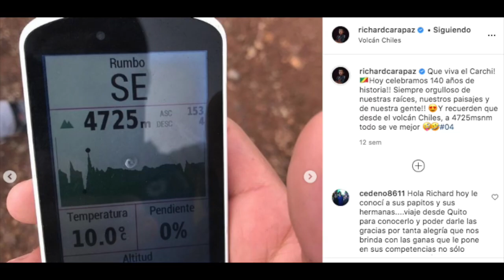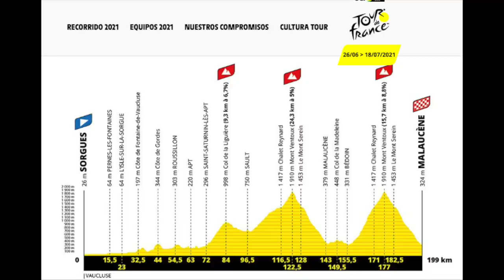RICHARD CARAPAZ ENTRENA en EL COTOPAXI a 4.800 mts DE ALTITUD ·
Mientras que algunos corredores ya empezaron la temporada, aún sin haber iniciado oficialmente el calendario UCI del World Tour,  Richard Carapaz continúa en Ecuador disfrutando de paisajes absolutamente deslumbrantes y de la Altura que sólo se pueden encontrar en la inmensidad de los Andes.